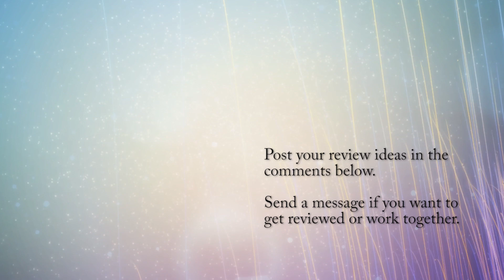Who makes the OKAY-est french fries in all of restaurantery?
Applebee's does. They're just okay, and extremely so. Not nearly as good as they truly should be.

Applebee's sure likes to advertise, and they get some grief on social media for basically being "frozen food microwaved by someone else" but they really have it down to a science.

They're open late, the prices are reasonable, and the service is fairly consistently high in quality. Like anywhere I suggest you go with a family style approach so if something is awesome or sub-ideal, you can share the love and dissipate the suffering.

They're open late, which is helpful at times, and despite the mediocre reviews in general, they're actually pretty great. They're a face-value place at worst.